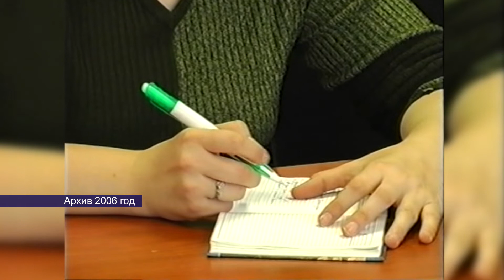11112021 в этот день 1